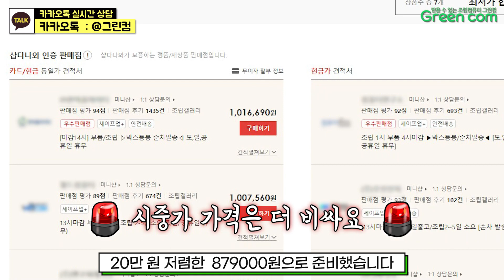초특가 PC 이벤트 2탄/ 이정도면 사는게 맞죠? / 12100F&3050 조합 80만원 대 특가 이벤트 / 사장님이 미쳤어요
그린컴이 미쳤습니다 2탄
시중가 대비 -20 만원 가량의 이벤트를 하나 더 준비했습니다
다나와 최저가 판매 몰 과 직접 비교해 보세요 ~
대박 이벤트인 만큼 딱 50대 한정으로만 진행하는 이벤트 입니다

가끔씩 이렇게 돌발 이벤트 진행할 예정이니까요

자세한 내용은 영상 시청해주세요~

접속하셔서 검색창에 GU255 검색하셔도 상품 나옵니다

★★★★ 가격 인하로  85만원으로 가격 조정했습니다 ★★★★
★★★★  [초특가 이벤트 2탄 12100F&3050 조합 ]  ★★★★

★★★★  [초특가 이벤트 1탄 12400F&3060 조합 ]  ★★★★

★ 조립 비용이 포함되어있는 가격이며, 조립 및 선 정리와 안전 포장하여 발송됩니다.
★ 조립에 사용한 정품 박스는 모두 동봉 발송 됩니다.
★ 게임용 장패드는 서비스로 동봉해 드립니다.
★ 영상 업로드시점을 기준으로 가격은 변동될 수 있습니다.
★ 전국 출장 A/S서비스를 진행하고 있으며 (1년 무상 3년 유상) 만족하실 수 있도록 최선을 다하겠습니다.
★조립PC의 장점인 언제든지 원하시는 사양으로 변경 하셔도 좋습니다.

● 그린컴 카카오톡 상담 무엇이든 구매 및 제품 상담 요청하세요~
 (주말또는 공휴일은 답변을 받을 수 없습니다)
● 이것 저것 다 귀찮으신 분들은 전화 주셔도 됩니다.